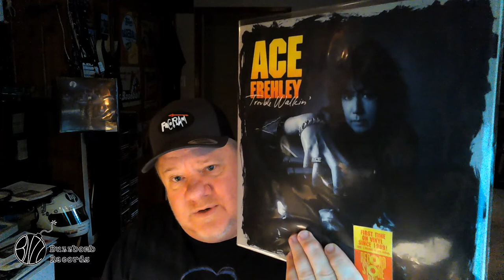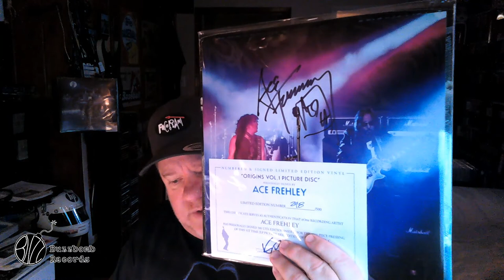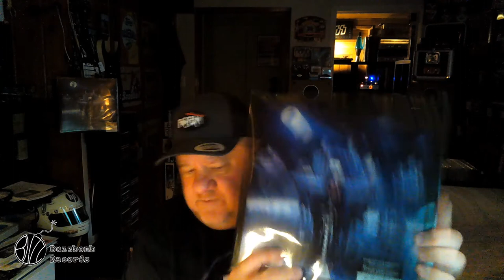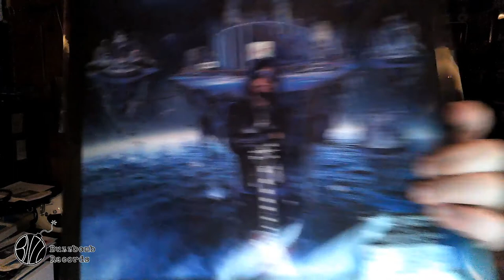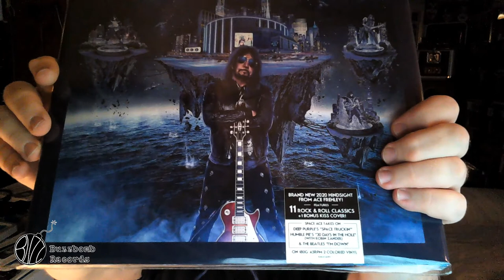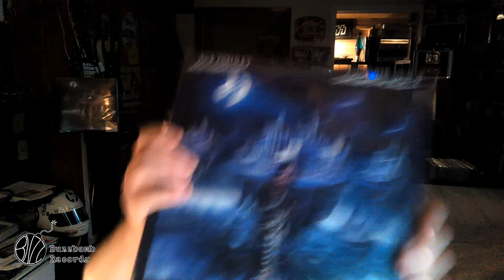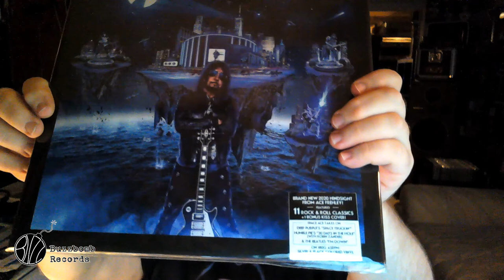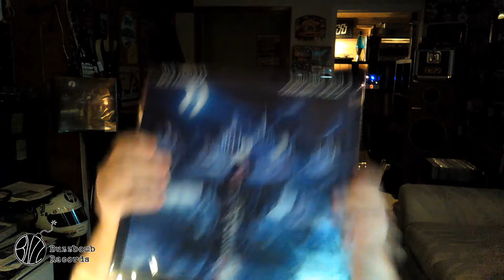What's in the Box HOLIDAY EDITION Ace Frehley Origins Vol. 2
How many Ace Frehley Origins Vol. 2 are out there? Check out the variants I have and let me know what you think!